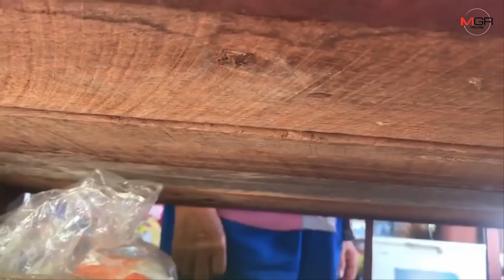รุมแฉวีรกรรม"ก๊วนเจ๊เพ็ญแจ้ห่ม"ตีเด็กฟันหักไม่พอด่ากราดคนเฒ่าคนแก่ไม่มีเว้น